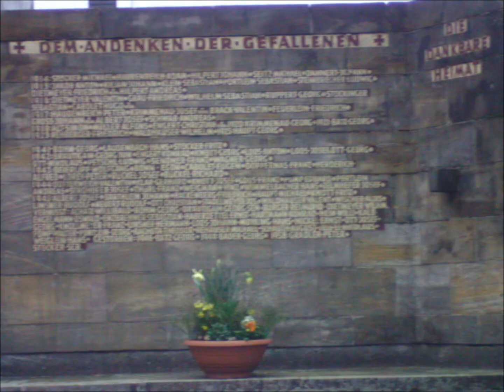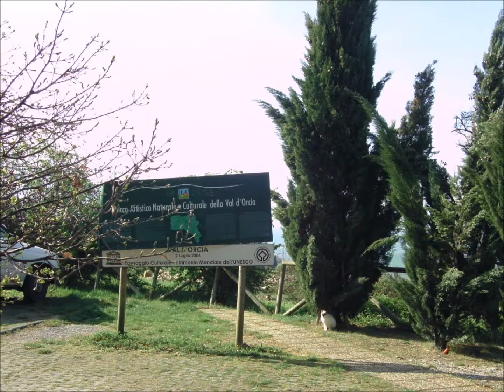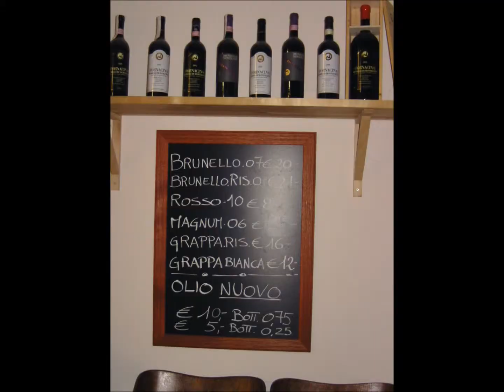Toscana Italien Italy Italia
Fra Forskellige dage og tider fra vores ferie i Italien 2012